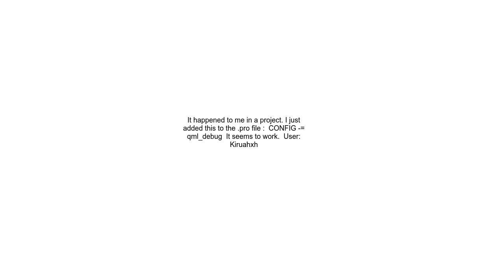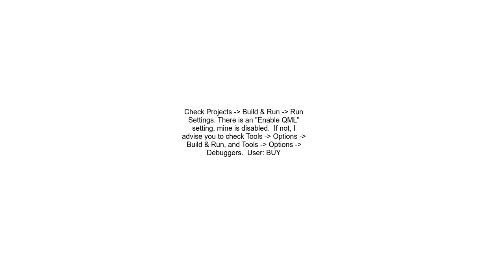How to permanently disable QML debugger in Qt Creator